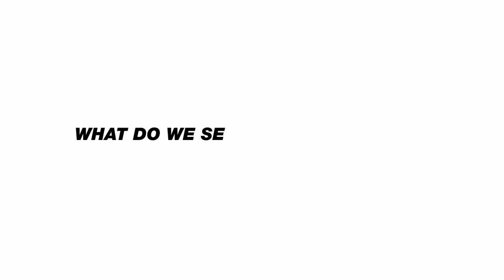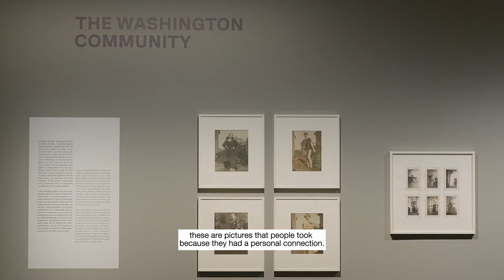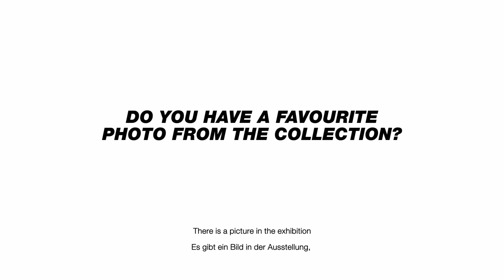C/O Berlin Asks . Under Cover . A Secret Histoy of Cross-Dressers . Sébastien Lifshitz Collection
In drei komplementären Ausstellungen untersucht C/O Berlin mit Queerness in Photography die fotografische Darstellung von Identität, Geschlecht und Sexualität: von historischem Bildmaterial, das den Akt des Fotografierens als Akt der Identitätsfindung zeigt, über einen einzigartigen Safe Space bis hin zu zeitgenössischen Ausdrucksformen von Geschlechterfluidität, welche die Frage aufwerfen, ob sozial konstruierte Geschlechter heutzutage überhaupt noch zeitgemäß sind.

Die Sammlung des französischen Filmemachers Sébastien Lifshitz zeigt über mehrere Jahrzehnte zusammengetragene Amateurfotografien. Seit den 1860er-Jahren nutzten Menschen das Medium, um ihre durch Kleidung oder physische Merkmale zugeschriebene Geschlechtsidentität zu be- und hinterfragen und sich selbst vor der Kamera zu erforschen.

Ohne die jeweiligen Entstehungsgeschichten oder persönlichen Beweggründe zu kennen, wird in diesen Darstellungen der Wunsch der Porträtierten deutlich, sich selbst vor der Kamera zu erforschen: neben dem Aufbegehren gegenüber aufgezwungenen, gesellschaftlichen Erwartungen und politischen Regulierungen machen sie sich im fotografisch produzierten Selbstbildnis der eigenen Identität bewusst.

Die visuellen Zeugnisse der Sammlung Lifshitz gehören somit zu den bedeutsameren Entdeckungen der jüngeren Fotografiegeschichte, die eine Leerstelle im kulturellen Gedächtnis füllt. Die Ausstellung wurde produziert von Les Rencontres d'Arles.

With "Queerness in Photography", C/O Berlin examines the representation of identity, gender, and sexuality in photography in three complementary exhibitions. Ranging from historical image material that shows the act of photographing as a way to find one’s identity, a documentation of a safe space that is unique in the history of photography, to contemporary forms of expressing gender fluidity, all of which bring up the question of whether socially constructed genders are even topical today.

The collection of French director and filmmaker Sébastien Lifshitz shows amateur photographs he has amassed over several decades. Since the 1860s people used the medium of photography to question and challenge their attributed gender identity through clothing or physical traits and to explore themselves in front of the camera.

Without knowledge of the particular genesis or personal motivation of the individual photographs, these depictions clearly express the wish of the people portrayed to explore themselves before the camera: in addition to the rebellion against imposed social expectations and political regulations they become aware of their own identity in the photographic self-portraits.

The visual documents of the Lifshitz Collection are among the more significant discoveries of the recent history of photography, which also fill a blank in cultural memory. Exhibition produced by Les Rencontres d'Arles.